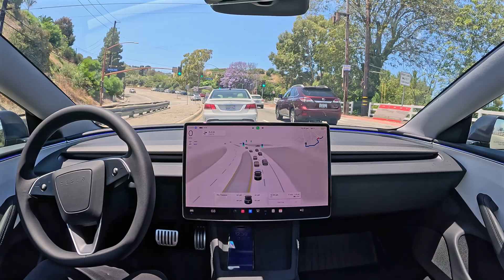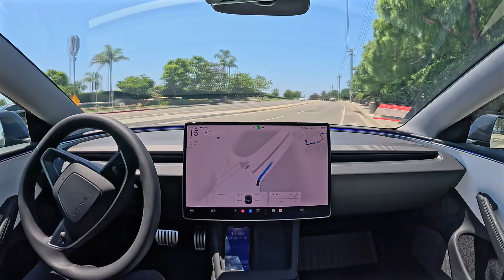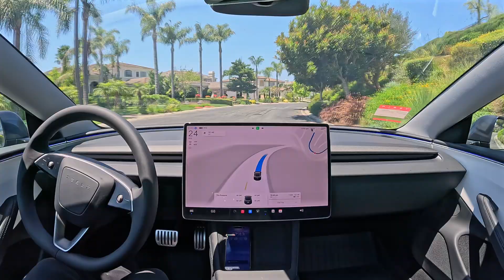Tesla FSD 12.5 Short Drive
Tesla FSD 12.5 completes a short drive with zero interventions